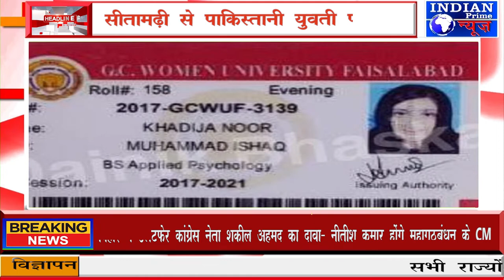IPN NEWS -सीतामढ़ी से पाकिस्तानी युवती पकड़ी गयी